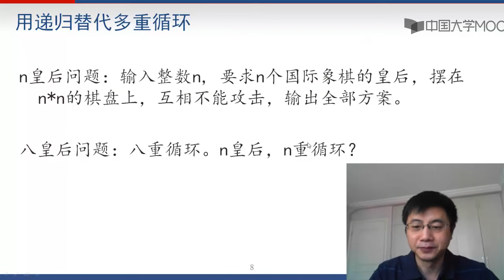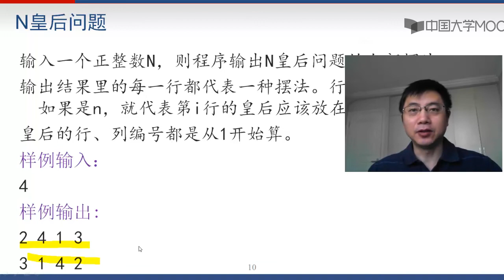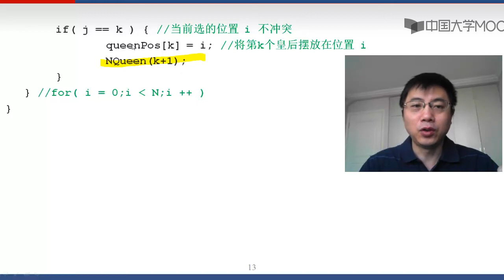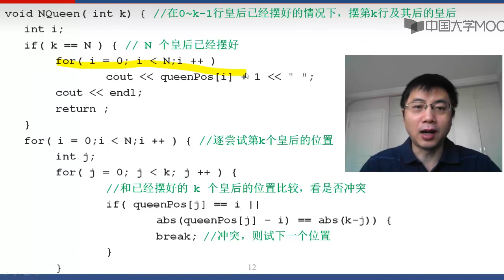2 3 1 3 例题3：N皇后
播放列表名称：程序设计与算法

第一周 枚举

1. 例题：完美立方

2. 例题：生理周期

3. 例题：称硬币

4. 例题：熄灯问题(1)

5. 例题：熄灯问题(2)

第一周讲义

Openjudge在线做题必读

第一周测验

第二周 递归（一）

1. 例题1：求阶乘

2. 例题2：汉诺塔

3. 例题3： N皇后

4. 例题4：逆波兰表达式求值

第二周讲义

第二周测验

第三周 递归（二）

例题1: 表达式求值

例题2: 上台阶

例题3: 放苹果

例题4: 算24

第三周讲义

第三周测验

第四周 二分算法

1. 程序或算法的时间复杂度

2. 二分查找的原理和实现

3. 二分法求方程的根

4. 例题1 找 一对数

5. 例题2 农夫和奶牛

第四周讲义

第四周测验

第五周 分治

1. 归并排序

2. 快速排序

3. 输出前m大的数

4. 求排列的逆序数

第五周讲义

第五周测验

第六周 动态规划（一）

例题1. 数字三角形(1)

例题1. 数字三角形（2）

动态规划解题一般思路

例题2. 最长上升子序列

例题3. 最长公共子序列

例题4. 最佳加法表达式

第六周讲义

第六周测验

第七周 动态规划(二)

例题1. Help Jimmy

例题2. 滑雪

例题3. 神奇的口袋

例题4. 0-1背包问题

例题5. 分蛋糕

第七周讲义

第七周测验

第八周 深度优先搜索（一）

1. 在图上寻找路径和遍历（一）

2. 在图上寻找路径和遍历（二）

3. 图的表示方法：邻接矩阵和邻接表

4. 例题1. 城堡问题

5. 例题2. 踩方格

第八周讲义

第八周测验

第九周 深度优先搜索（二）

1. 例题1 寻路问题（一）

2. 例题1 寻路问题（二）

3. 例题2. 生日蛋糕

第九周讲义

第九周测验

第十周 广度优先搜索

例题1. 抓住这头牛

例题2. 迷宫问题

例题3. 八数码

第十周讲义

第十周测验

第十一周 贪心算法

1.例题: 圣诞老人的礼物

2.例题: 电影节

3.例题：分配畜栏

4.例题：放置雷达

5.例题：钓鱼